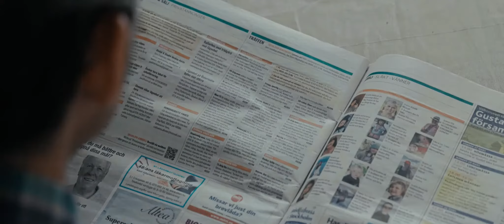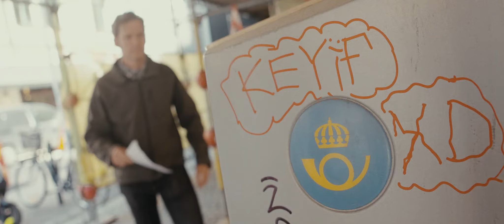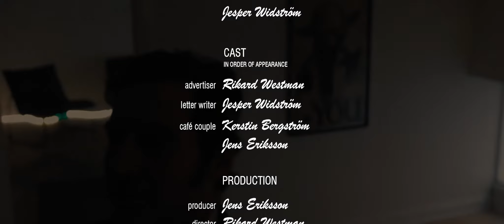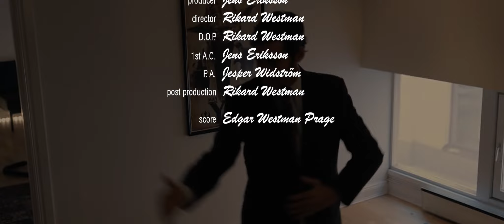THE DRESS CODE (2022) | Award-winning short film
THE DRESS CODE (2022)
What happens when a lonely man seeks another, asking for something…particular?

A film by:
Kerstin Bergström
Jens Eriksson
Rikard Westman
Jesper Widström

Director and DOP: Rikard Westman
1st AP: Jens Eriksson
Score: Edgar Westman Prage

Awards:
Best Romance at Cannes Global Short Film Awards 2023
Best Actor (Rikard Westman) at FICIMAD 2023
Best Cast at ALTFF Super Short 2023